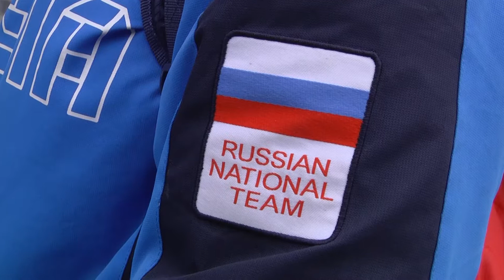В СБОРНУЮ РОССИИ ПО БОКСУ ВОШЛИ ДВА ВОЛГОГРАДСКИХ СПОРТСМЕНА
Волгоградская школа бокса в очередной раз подтвердила звание одной из лучших в России. Юный воспитанник тренера Павла Дешевова,  Никита Набиев, на кубке Никифорова-Денисова в Санкт-Петербурге, который считается турниром сильнейших, завоевал серебро и вошел в состав сборной страны.